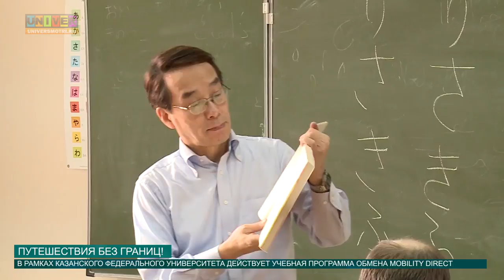Путешествия без границ! от 09.06.2016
Любишь путешествовать, но не всегда есть возможность? Тогда следующая информация для тебя.  КФУ предоставляет своим студентам множество программ обучения по обмену.